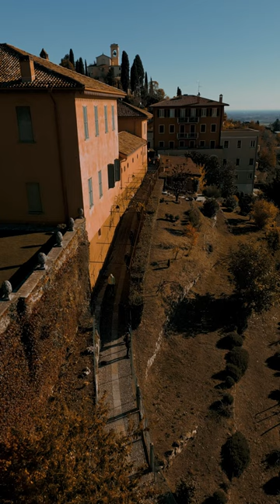Brianza, Italy (ND64 Dji filter test)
Operator with certified UAS EASA license, registered drone unit, operator assurance activated